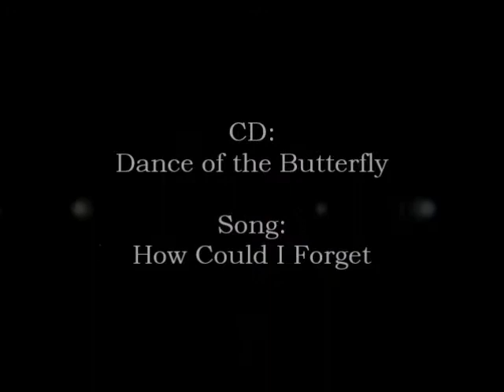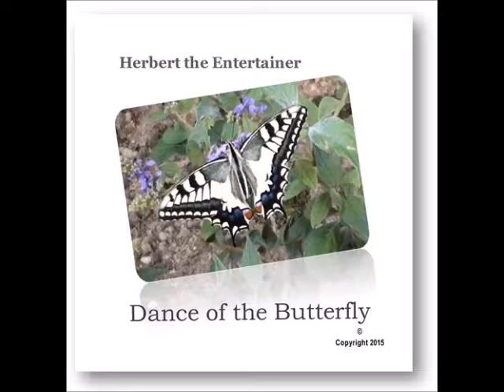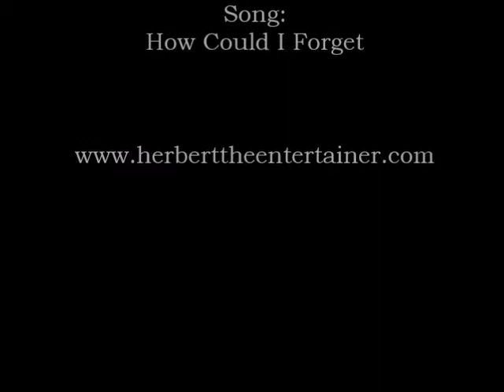How Could I Forget full length song